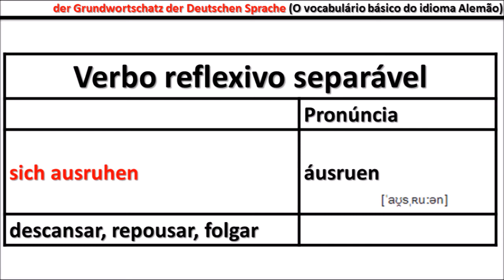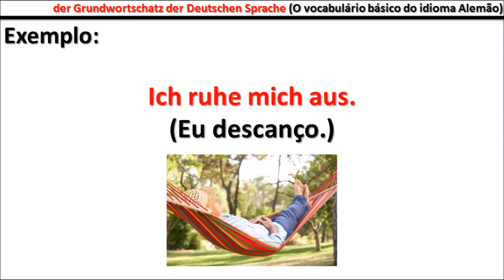O Vocabulário básico da Língua Alemã (Der Grundwortschatz der deutschen Sprache) - Aula #95